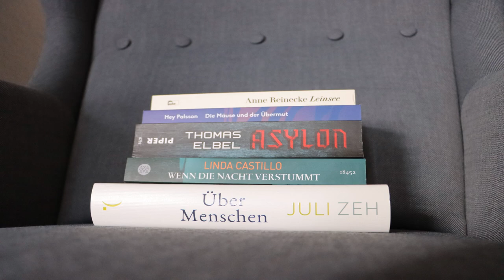[Gelesene Bücher] 90 - 94 | Jahreshighlight und gute Bücher im Stapel | EinBeutelVollerBuecher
Heute möchte ich Euch meine nächsten 5 gelesenen Bücher vorstellen. Ich wünsche Euch ganz viel Vergnügen.

Erwähnte Bücher

Erwähnte Videos

"Die Mäuse und der Übermut"* von Hey Palsson
Das Video zu meiner Buchbesprechung findest Du hier:

Einteilung

00:00 Begrüßung
02:00 "Wenn die Nacht verstummt" von Linda Castillo
08:02 "Die Mäuse und der Übermut"* von Hey Palsson
11:28 "Übermenschen" von Juli Zeh
19:18 "Leinsee" von Anne Reinecke
24:52 "Asylon" von Thomas Elbel
31:16 Perry Rhodan - Die Venusbasis
32:42 Verabschiedung

Enthaltene Musik